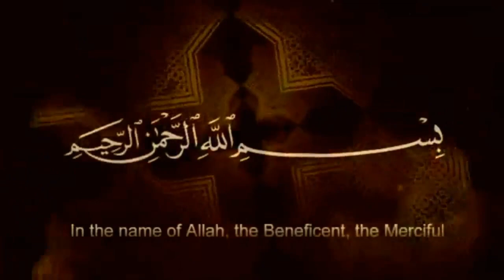Jashan Wiladat Rasool Allah o Imam Sadiq | Allama Nusrat Abbas Bukhari | Imam Ali Naqi Tv